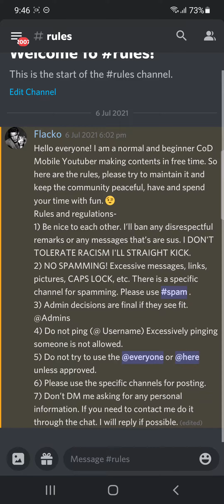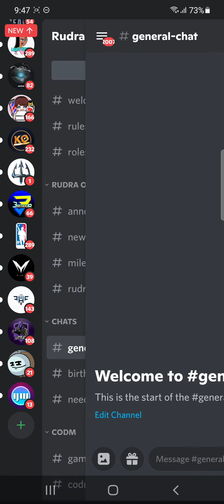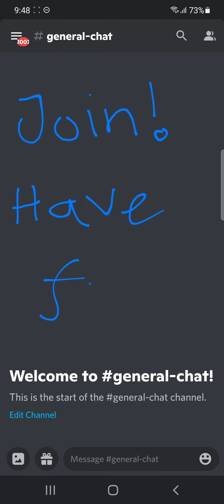My new Discord server for you guys! Come, chat, hang out! And have fun!!!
come, have fun!!!

Rules on my server which i am giving before for more caring as i don't have mods yet!

Hello everyone! I am a normal and beginner CoD Mobile Youtuber making contents in free time. So here are the rules, please try to maintain it and keep the community peaceful, have and spend your time with fun. wink
1) Be nice to each other. I’ll ban any disrespectful remarks or any messages that’s are sus. I DON'T TOLERATE RACISM I'LL STRAIGHT KICK.
2) NO SPAMMING! Excessive messages, links, pictures, CAPS LOCK, etc. There is a specific channel for spamming. Please use spam .
3) Admin decisions are final if they see fit.  @Admins
4) Do not ping (@ Username) Excessively pinging someone is not allowed.
5) Do not try to use the @everyone or @here unless approved.
6) Please use the specific channels for posting.
7) Don’t DM me asking for any personal information. I will reply if possible.